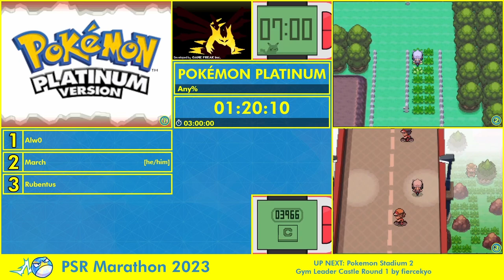Pokemon Speedruns Marathon 2023 - Pokemon Platinum Any% by Alw0, March & Rubentus